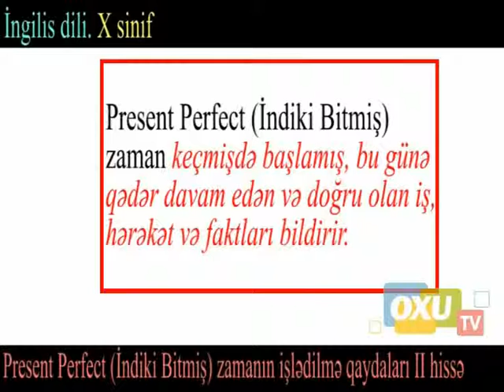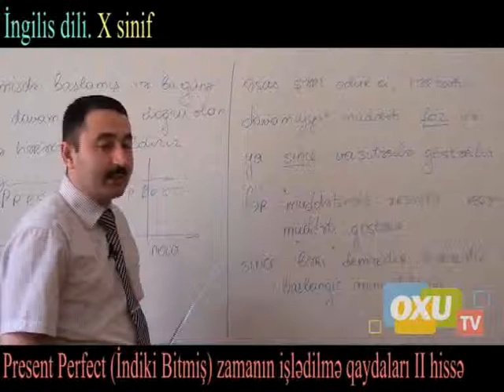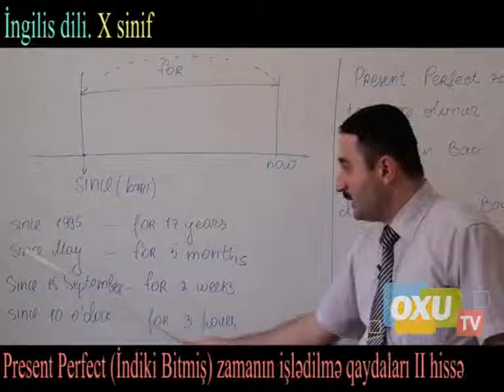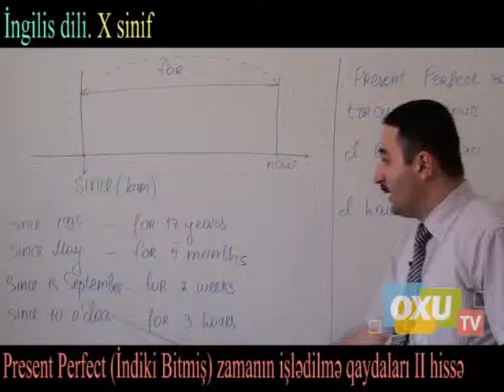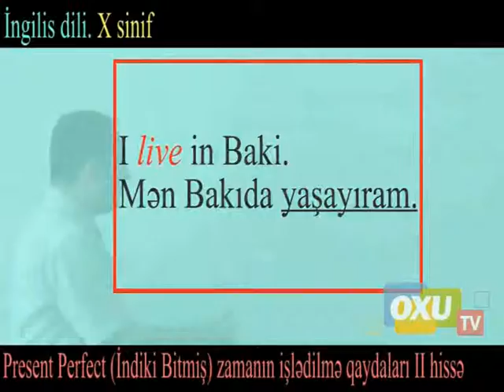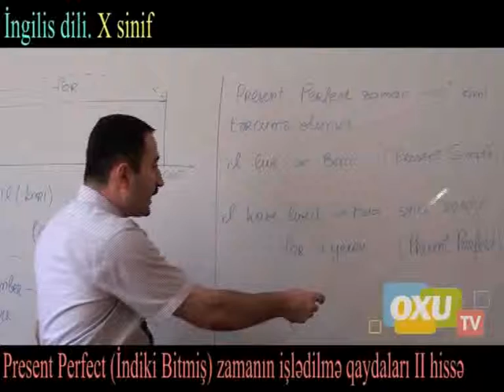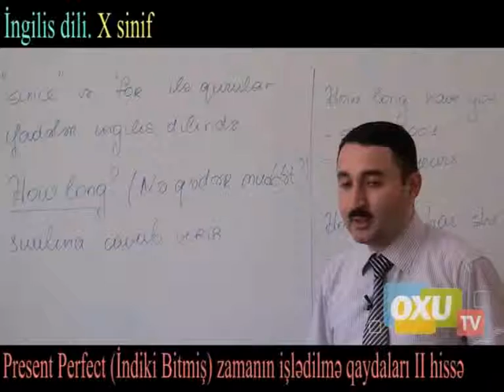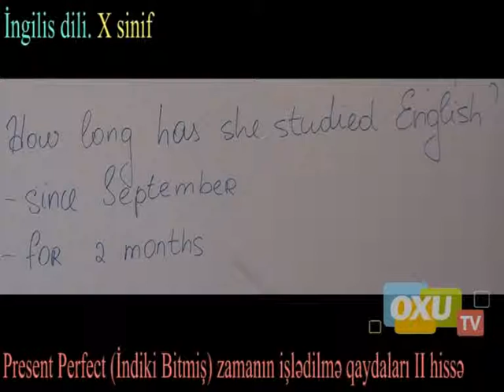10 - cu sinif İngiis dili - İndiki bitmiş zamanın işlədilmə qaydaları 2ci hissə